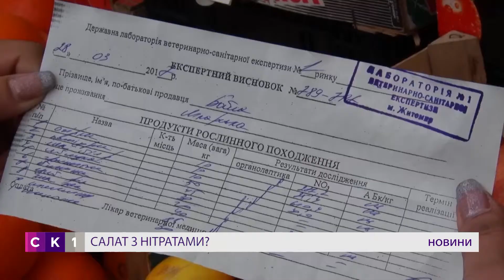Фахівці перевірили ранні овочі з житомирських ринків на вміст нітратів